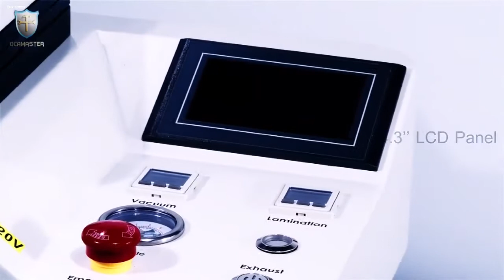OCAMaster OM-K6 EDGE All in One OCA Lamination Machine aliexpress ebay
OCAMaster OM-K6 EDGE All in One OCA Lamination Machine